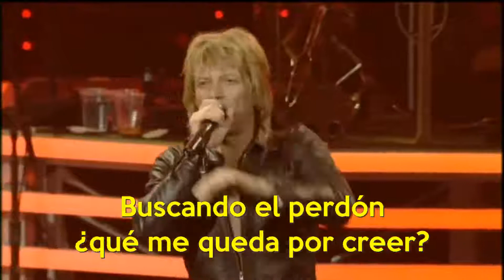bon jovi have a nice day sub español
Bon Jovi Have A Nice Day Live Sub Español